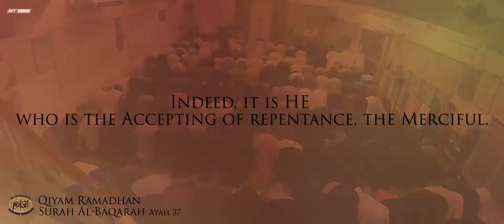Surah Al-Baqarah (Ayah 37) ᴴᴰ ┇Qiyam Highlights┇Qiyam Ramadhan 1436, Al-Khaadem